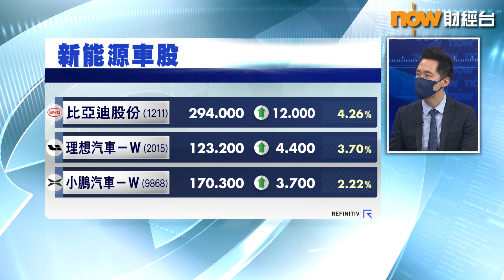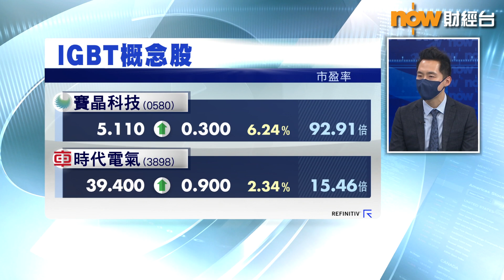【專家分析】買IGBT概念股買前景？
【Now財經台】今期新能源車股好好氣氛，車類相關嘅概念股賽晶科技(0580)係做絕緣柵雙極晶體管(IGBT)，呢個投資概念涉獵咩產業為主？
紅蟻資本投資經理 李澤銘 就話，同電動車產業相關嘅IGBT比較吃香...